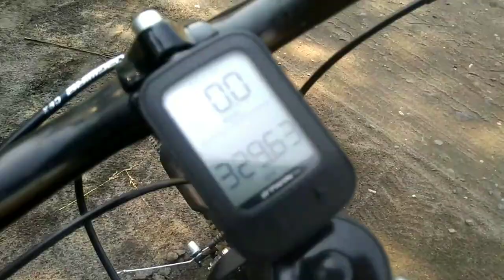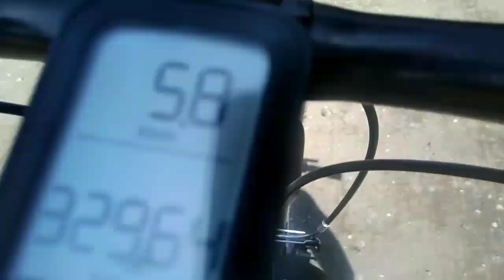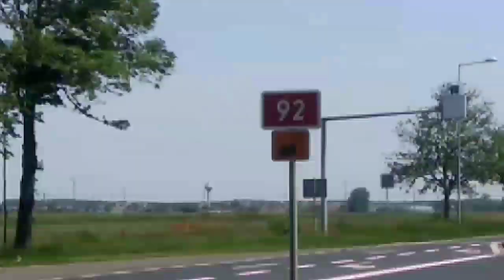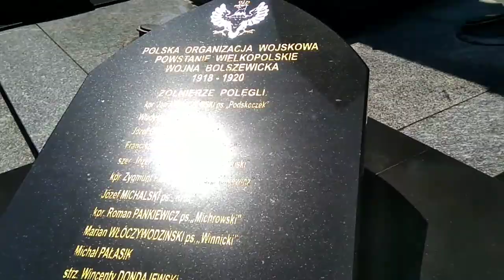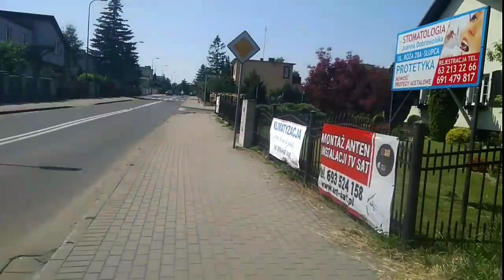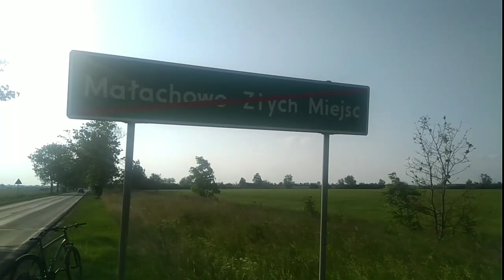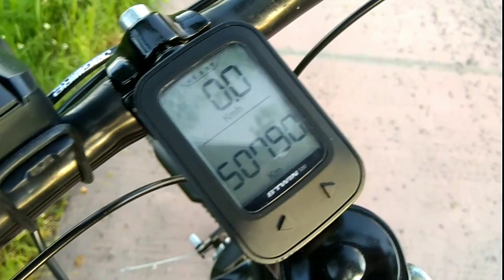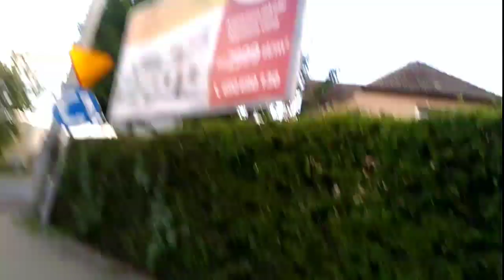Szalona mucha i opętany trzmiel I KaBeUsz